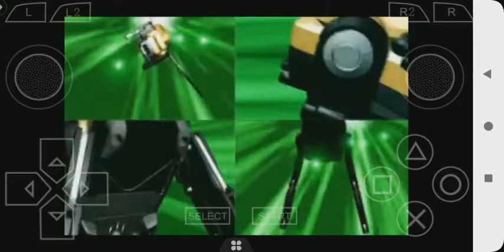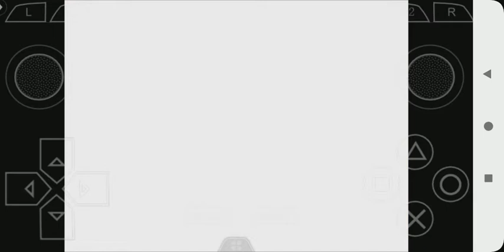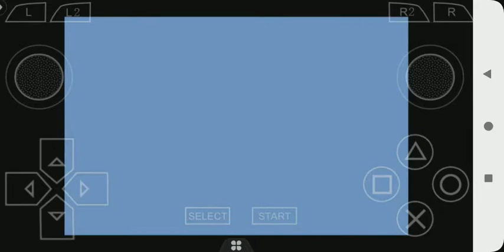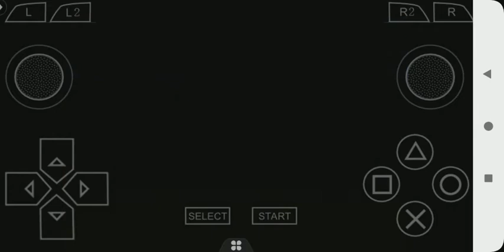Shuten Monster mata banyak - Hyakujuu Sentai Gaoranger #3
Kali ini kita akan coba melawan Highness duke org shuten, silakan diliat sendiri... Cia'o~